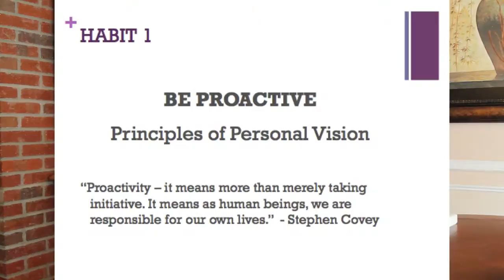A LADY NAMED PEARL'S BOOK CLUB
For the month of July, we are reading 7 Habits of Highly Effective People, by Stephen Covey. Every last Sunday of the month, participate in our online chat. Let us know your thoughts.